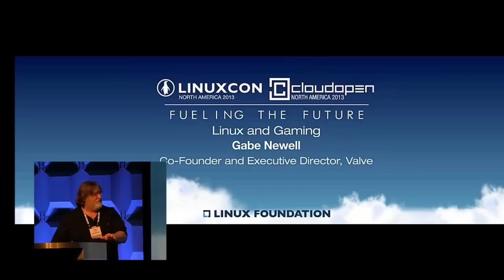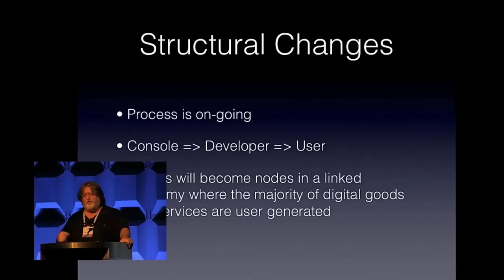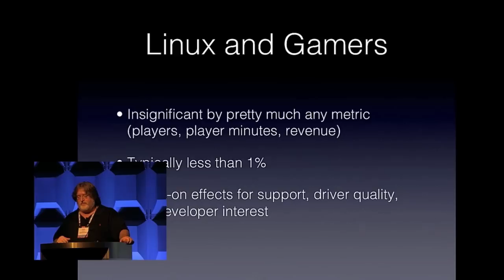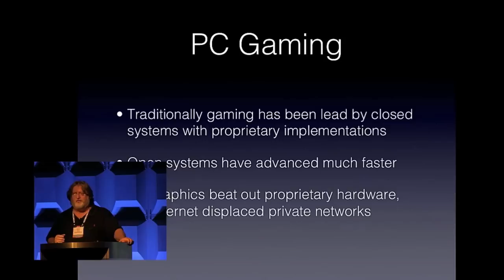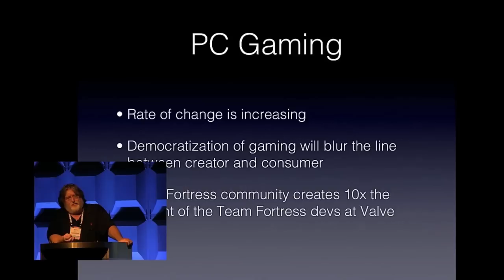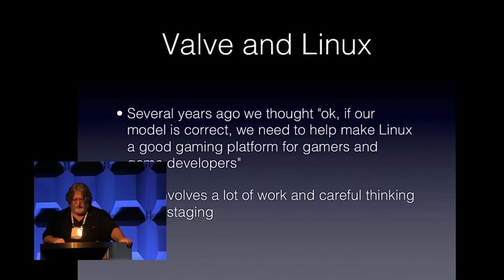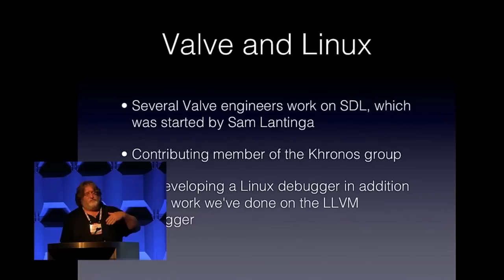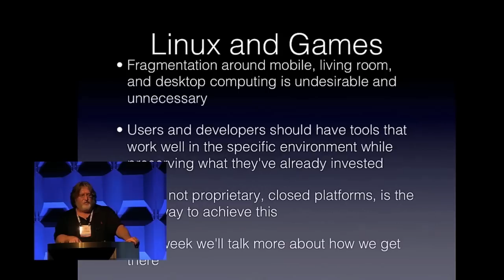LinuxCon & CloudOpen North America 2013 - Linux & Gaming - Gabe Newell, Valve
From LinuxCon & CloudOpen North America in New Orleans, LA. Join Gabe Newell as he shares his insights on the future of Linux gaming.